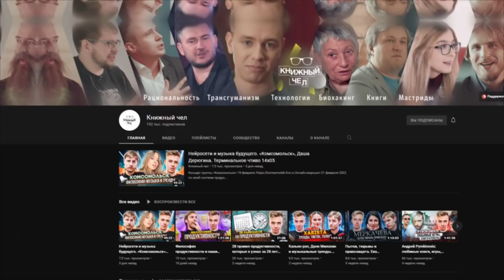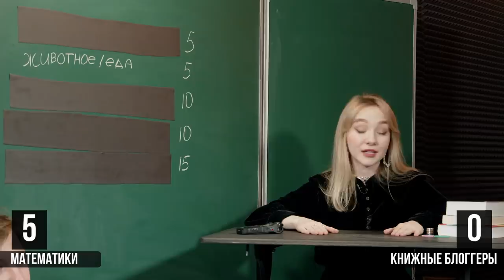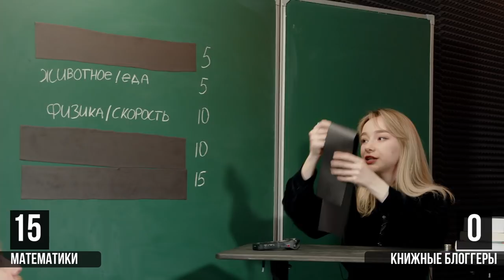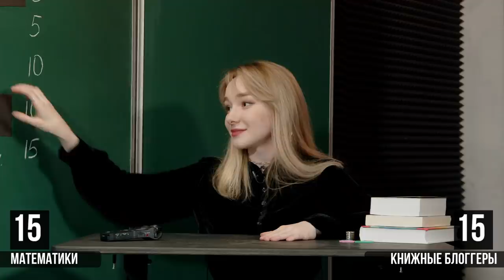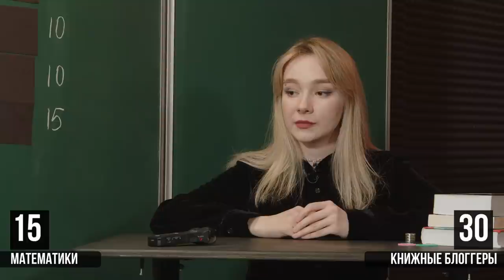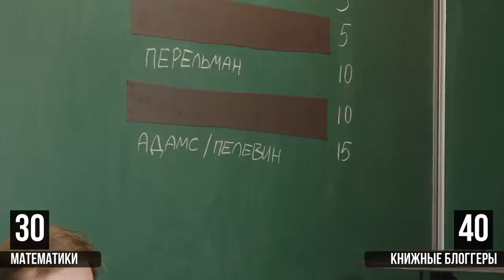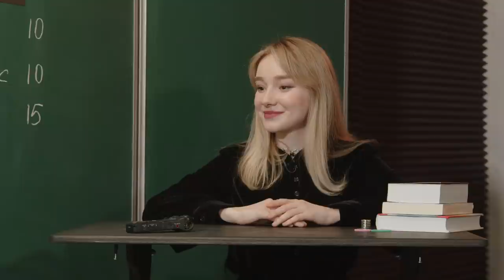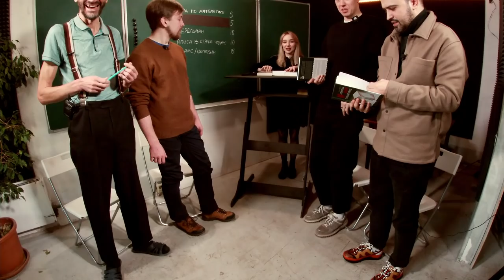100 к 1: математики vs. книжные блоггеры — Книжный чел, UncleShurik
Участники
Тимофей Мосенков
Алексей Савватеев

Книги
Роберт Антон Уилсон "Кот Шредингера. Трилогия"
Роман Михайлов "Ягоды"
Дэвид Дойч "Начало бесконечности"